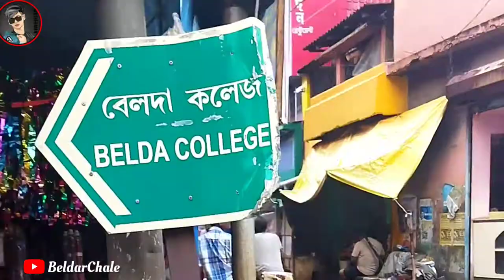City Of Belda||West Bengal Belda